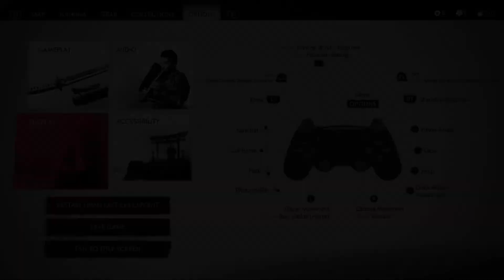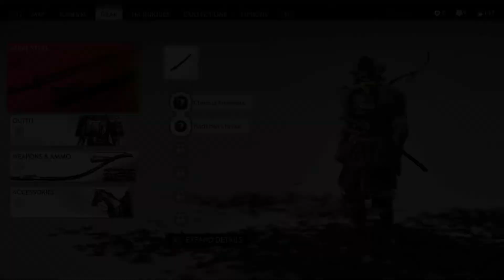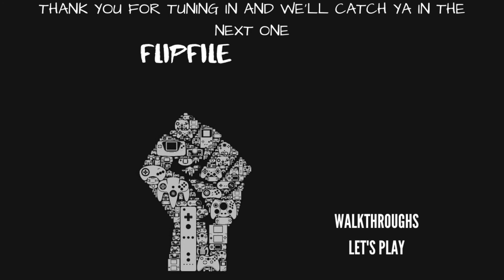Ghost Of Tsushima Walkthrough - Part 3: Finding The Student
Ghost of Tsushima is an action-adventure game developed by Sucker Punch Productions and published by Sony Interactive Entertainment for PlayStation 4 and Playstation 5. Featuring an open world for players to explore, it revolves around Jin Sakai, one of the last samurai on Tsushima Island during the first Mongol invasion of Japan in the 1270s.

Plot
Set on Tsushima Island in the year 1274, the game revolves around one of the island's last samurai, Jin Sakai, during the first Mongol invasion of Japan. The armies of the Mongol Empire, utilizing weapons and military tactics unknown to the Japanese, have conquered and devastated many countries and Tsushima is all that stands between them and the mainland of Japan. The island was devastated by the first wave of the Mongol invasion; its samurai forces were easily defeated, allowing the invaders to conquer large swaths of territory where they terrorize the local inhabitants and gather resources to build up their strength. Jin is one of the few survivors of his clan, wiped out while trying to defend the island. With his world shattered, Jin realizes that the way he was trained to fight is useless against such a powerful enemy. Ultimately, he must learn the way of the Ghost, an unconventional fighting style that emphasises small-scale attacks, creating fear in the minds of the enemy, and using their own weapons against them, to defeat the Mongols and prevent them from launching a full invasion of the mainland.

Voice Recorded with:
Sudotack ST-810 USB Professional Microphone:

Captured with:
MacBook Pro Late 2018 Intel i9 6 Core 2.9 GHz